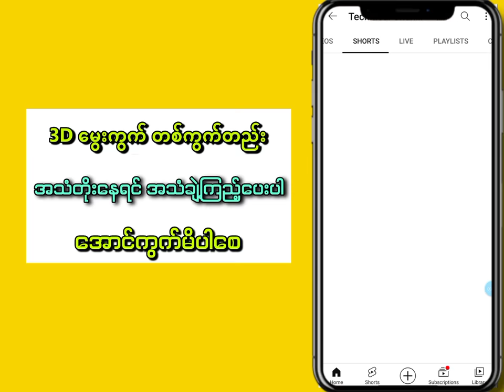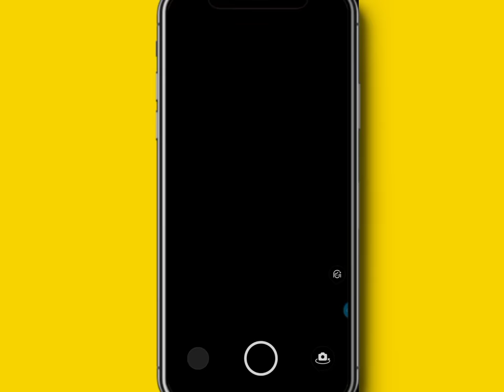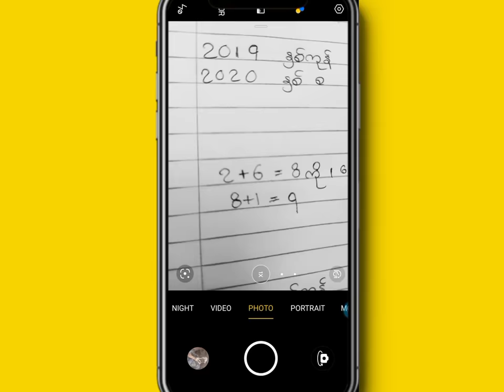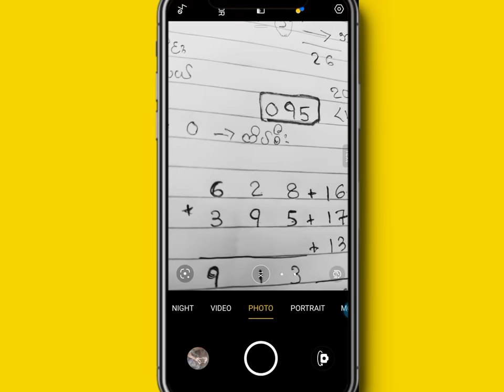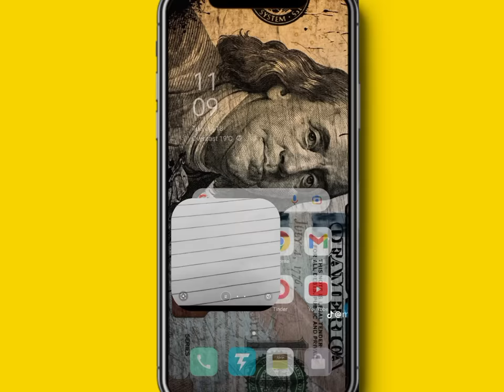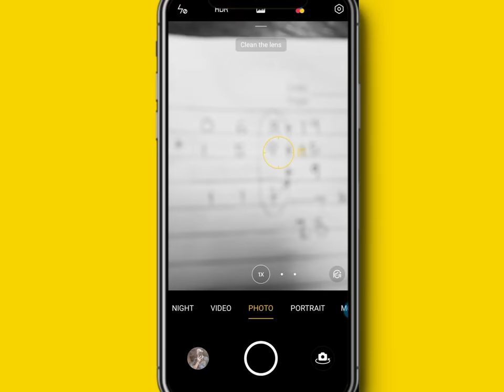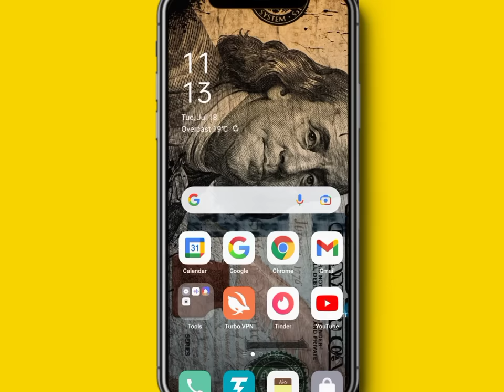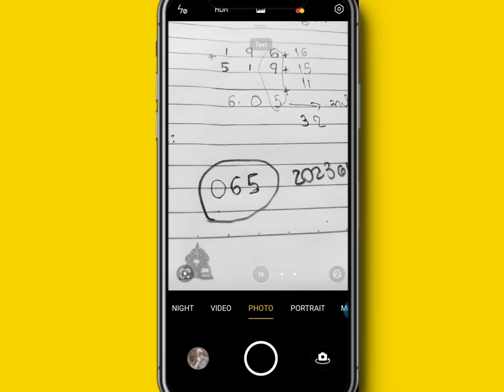2023 ခုနှစ် မှာ ထွက်ပေးရမယ့် 3D မွေးဂဏန်း ( ၁ ) ကွက်တည်း